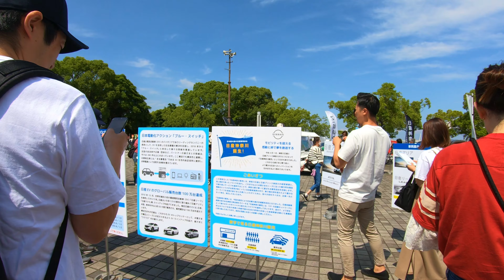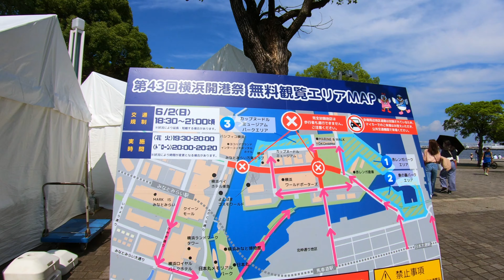横浜開港祭2024を歩く Walking through the Yokohama Port Opening Festival Japan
2024年度 第43回横浜開港祭
開催場所：臨港パーク及びみなとみらい21地区、新港地区、その他周辺
横浜は、日本の開国の先駆けとして開港し、1859年の開港当時戸数101戸、人口482人の小さな村でした。開港を機に、文化・経済の交流拠点として発展し、165年の時を経て今では約180万戸、人口約377万人を有する大都市となりました。現在も開港当時の文化を受け継ぎ、世界の人々が集まる交流拠点都市とし発展を続けております。
第43回横浜開港祭の開催日は6月1日（土）、2日（日）となります。週末開催ということで多くの方のご来場が想定されますが、近年の異常気象なども考慮して安心安全を第一に開催してまいります。
“Thanks to the Port”「開港を祝い、港に感謝しよう」という不変のテーマのもと市民、企業、関係諸団体、ボランティアとのパートナーシップを常に念頭に置いてまいります。横浜港の開港により大きく発展し続け、変わりゆく社会課題にも対応して誰でも参画できるような市民祭を目指し、サブタイトルを ～ いつもここから なにかがはじまる ～ と選定致しました。
より多くの方が参画できるよう来場者のニーズに合わせた新たな観覧席を設けることや、一人ひとりが主役となれるコンテンツを拡充し、サーキュラーエコノミーやウェルビーイングなどの社会課題を解決するための運動を発信し続けてまいります。そして、横浜開港祭に参画した全ての方々の笑顔を創出してまいります。
今後を担う横浜のこどもたちのため、これからも横浜が発展し続けていくため、第 43 回横浜開港祭を通じて、開港から続く歴史を紡ぎ、未来へつないでまいります。